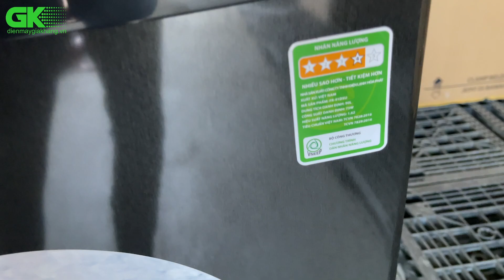Tủ lạnh Mini 90 lít Funiki FR-91DSU nhỏ gọn tiện dụng. Chưa đến 3tr đồng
Hotline Chính Thức: 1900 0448